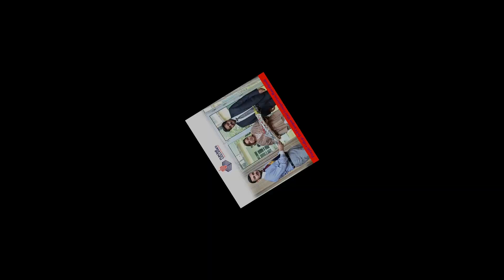Quiz Competition D 9 Campus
Punjab College D-9 Campus Quiz Competition Rawalpindi